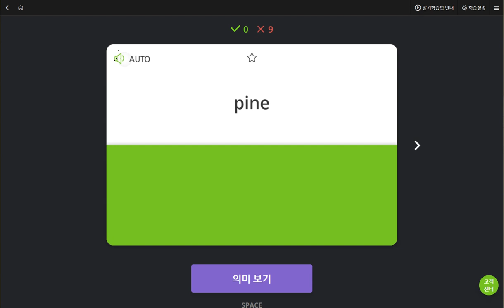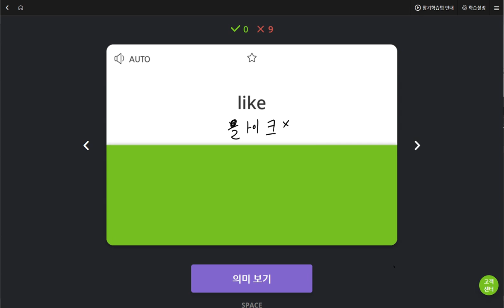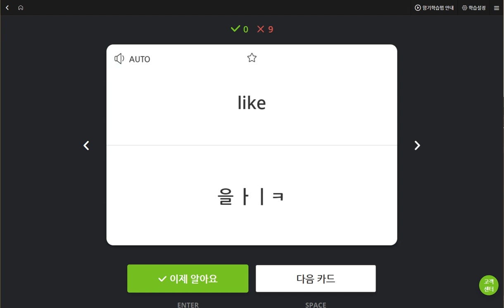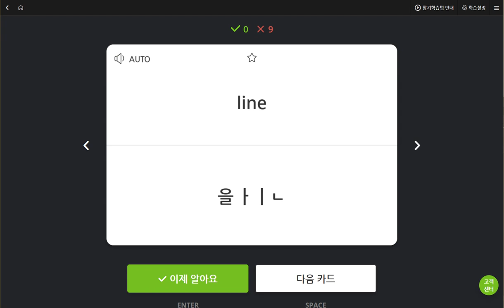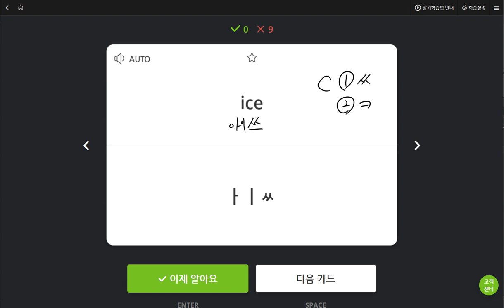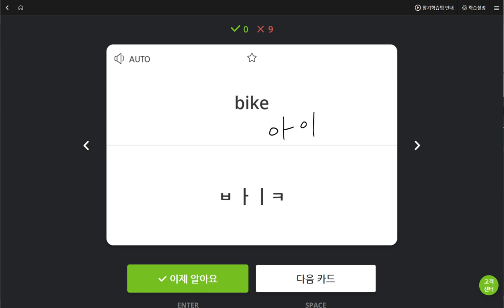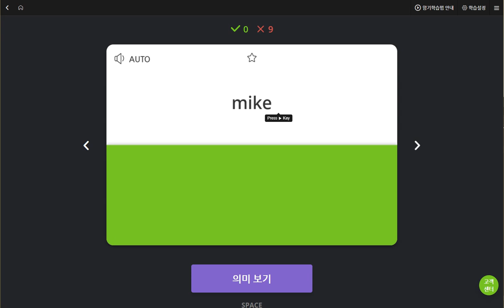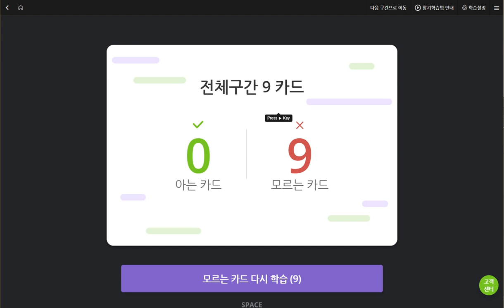김민준 2019 05 29 일대일